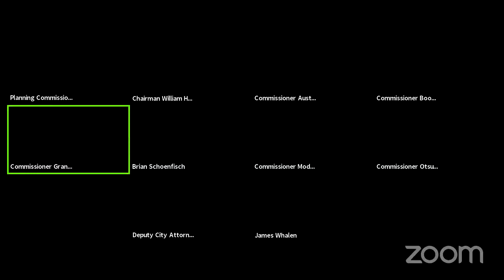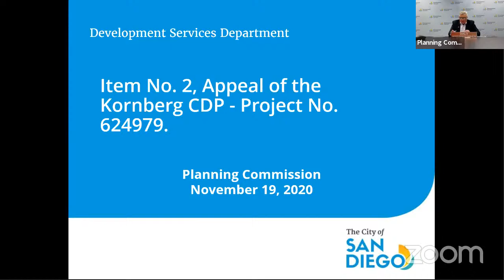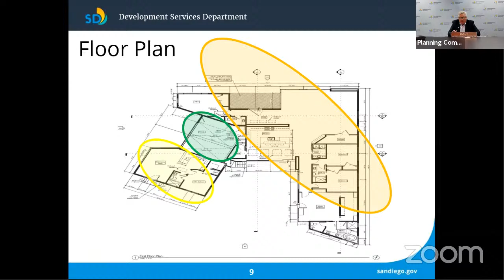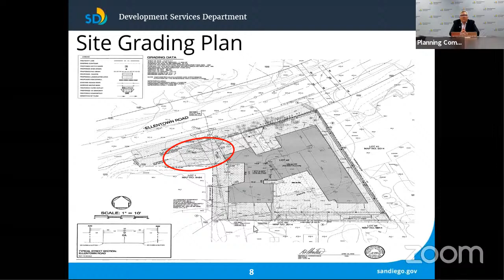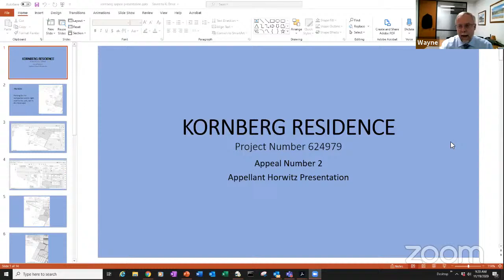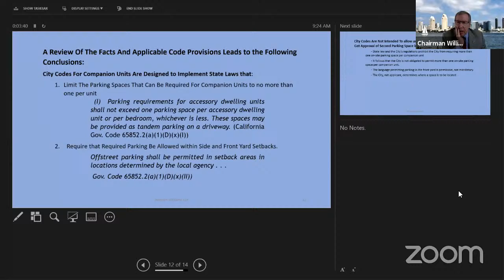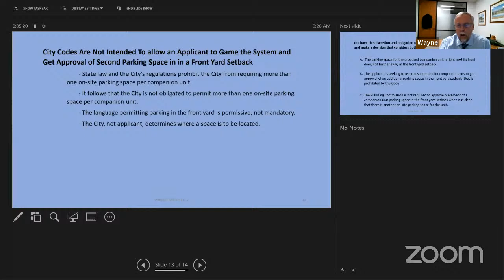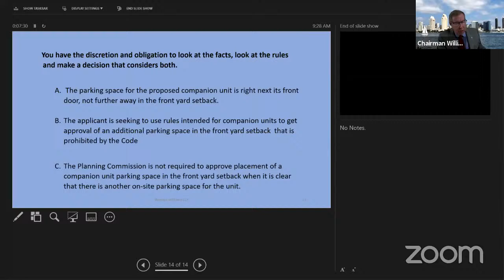Planning Commission Meeting of November 19,2020